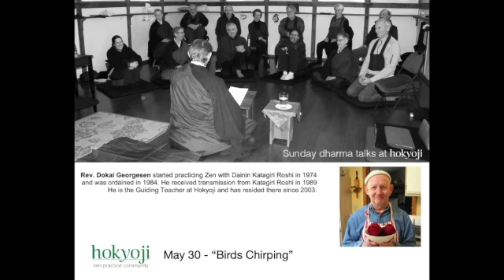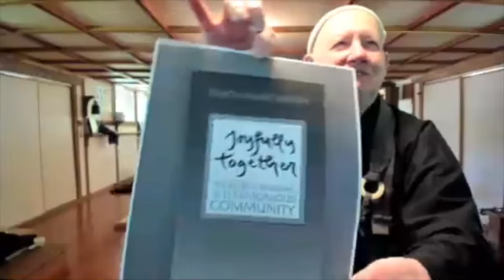Rev. Dokai Georgesen - "Birds Chirping"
Hokyoji Sunday Morning Dharma Talk - May 30, 2021 - Rev. Dokai Georgesen - "Birds Chirping"

Rev. Dokai Georgesen started practicing Zen with Dainin Katagiri Roshi in 1974 and was ordained in 1984. He received transmission from Katagiri Roshi in 1989. He is the Guiding Teacher at Hokyoji and has resided here since 2003.

Please join Hokyoji Sunday mornings at 9 am on Zoom for talks and discussion featuring guest speakers from the Zen Buddhist community. All are welcome!